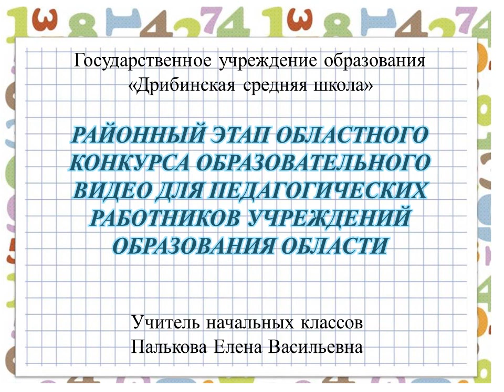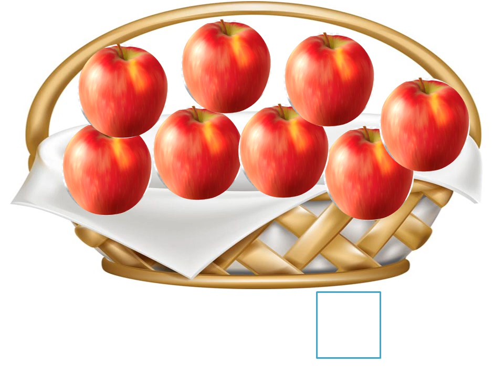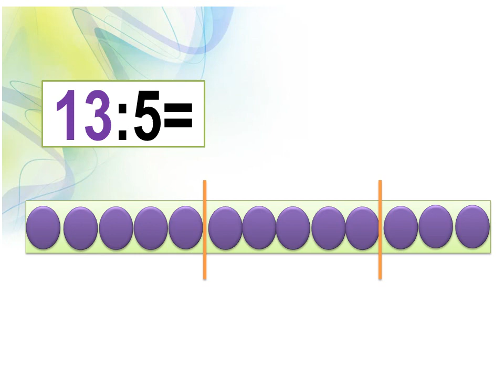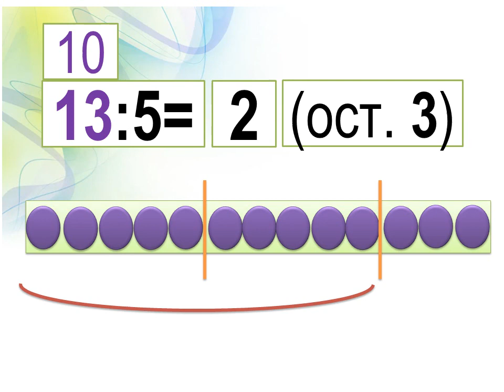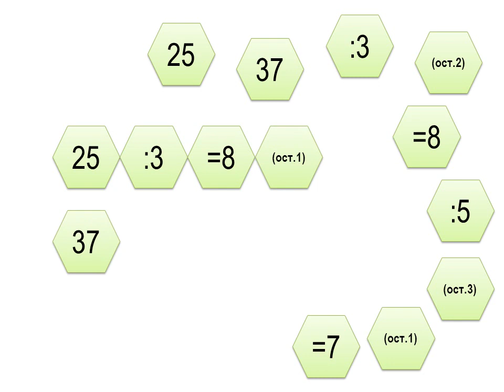Нач классы Деление с остатком Дрибинская СШ